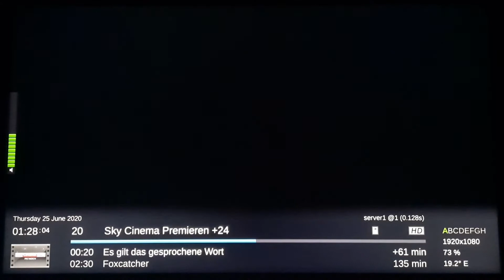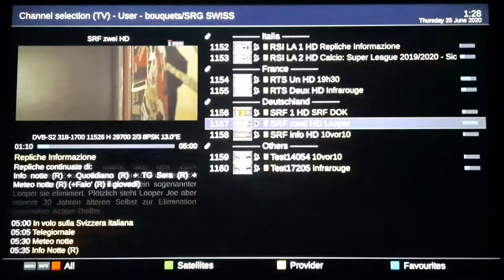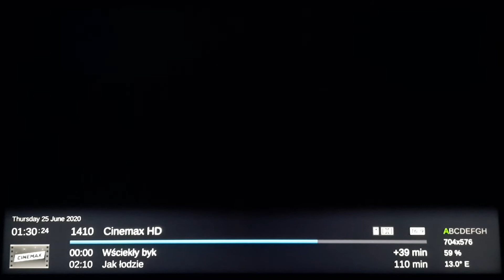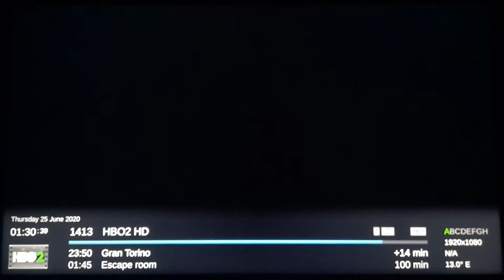OpenPLi 7.3 - Gigablue Trio 4K